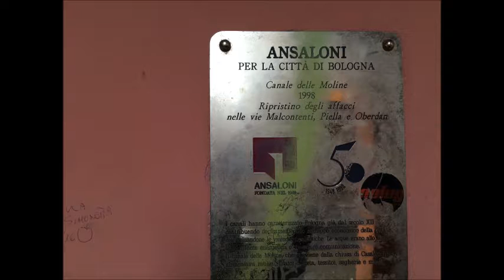Skin Crawl Mind s Eye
Skin Crawl Mind s Eye , Photos for me Bologna City 2016